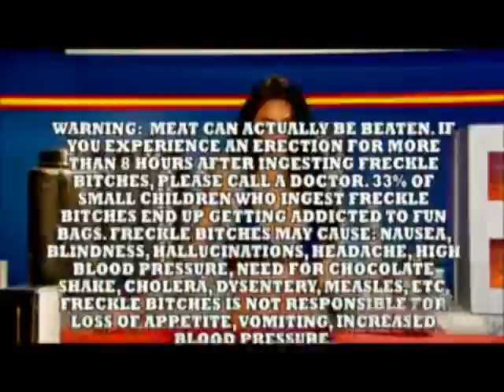Saints Row 2 Deal of The Week Tera Patrick Trailer